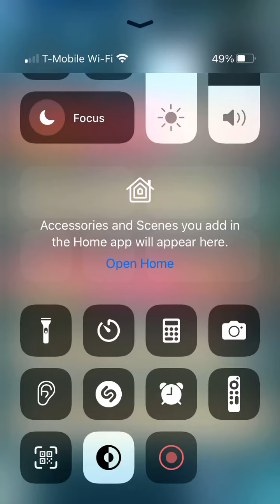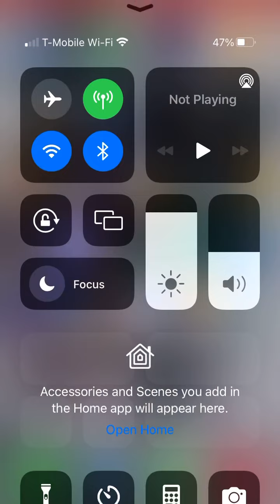How to Defeat Sequoia￼ and I Almost die￼￼